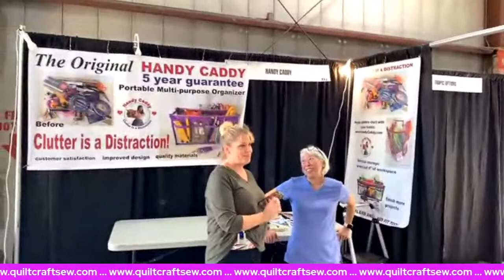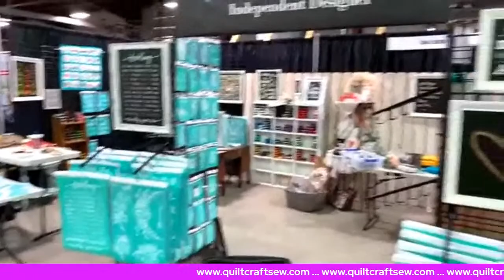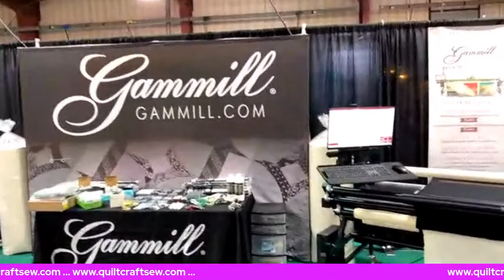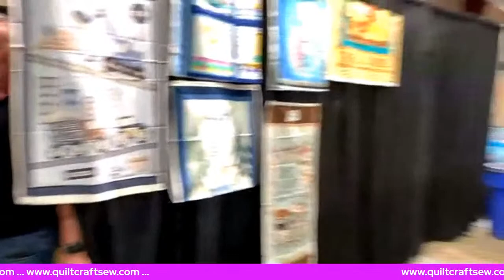Wild Wednesday Live from Phoenix - 3PM PHOENIX TIME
Join Raylene & Beth as they give you a behind the scenes look at setup day at the Phoenix Quilt, Craft & Sew Festival